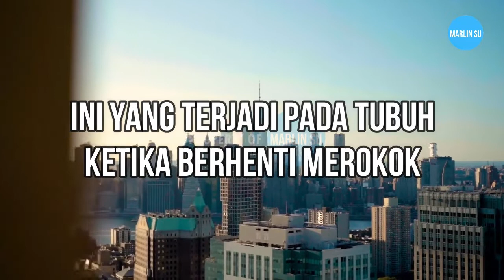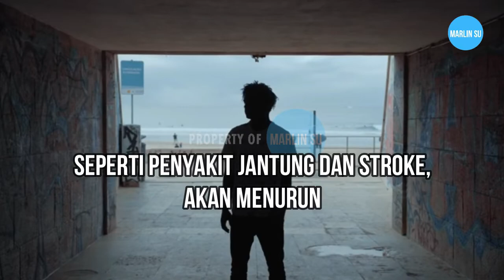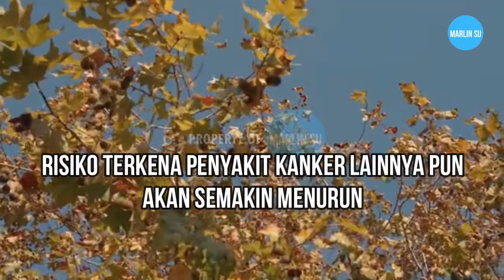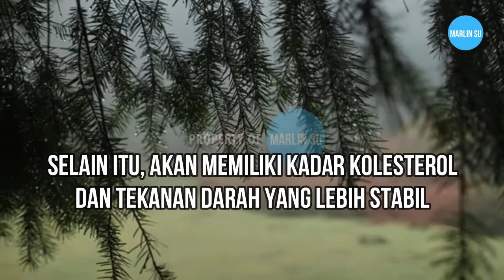MANFAAT BERHENTI MEROKOK PADA TUBUH KITA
Manfaat berhenti merokok pada tubuh kita, apa yang terjadi pada tubuh ketika berhenti merokok ? Ini salah satu yang terjadi pada tubuh ketika berhenti merokok :
• 8 -12 jam setelah berhenti merokok
Detak jantung akan lebih teratur, tekanan darah bisa kembali stabil dan lebih terkontrol, kadar karbon monoksida dalam darah menurun dan oksigen dalam darah mulai meningkat
Berhenti merokok bisa menjadi tantangan yang sangat sulit, apalagi bagi perokok berat. Kendati tidak mudah, berhenti merokok tetap perlu dilakukan. Hal ini karena ada banyak manfaat berhenti merokok bagi kesehatan yang bisa kamu dapatkan setelah terbebas dari kebiasaan buruk ini.
Merokok bisa membahayakan kesehatan tubuh. Pasalnya, dalam satu batang rokok tembakau setidaknya terkandung lebih dari 7000 bahan kimia berbahaya yang dapat menyebabkan beragam jenis penyakit, seperti penyakit jantung, stroke, diabetes, penyakit paru obstruktif kronis (PPOK), dan kanker.

Perhatian :
1. Bila perlu, tanyakan ke dokter mengenai pola makan dan jenis makanan yang sesuai untuk kondisi serta kebutuhan kamu.
2. Untuk penggunaannya sebagai obat, sebaiknya konsultasikan ke dokter terlebih dahulu.

Sumber  : Alodokter.com